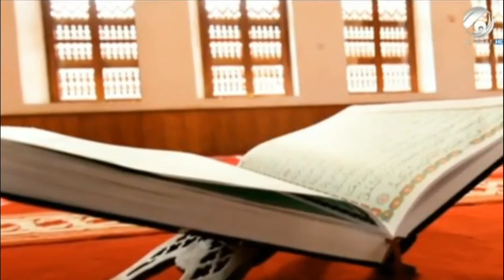محطات اجتماعية اخلاقية تربوية -٥٣- | ليلة القدر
لا تنسى دعم القناة الرسمية الوحيدة لسماحة الشيخ الحسناوي من خلال الاشتراك فيها وتفعيل زر الجرس ومشاركتها لنشر ثقافة وعلوم ال محمد عليهم السلام..